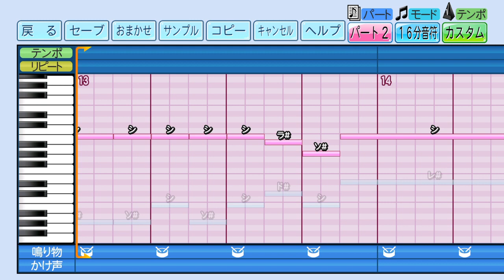【パワプロ2022】応援歌 かぐや様は告らせたい？〜天才たちの恋愛頭脳戦〜 OP『DADDY! DADDY! DO! feat. 鈴木愛理』(鈴木雅之)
かぐや様は告らせたい？〜天才たちの恋愛頭脳戦〜 OP 鈴木雅之「DADDY! DADDY! DO! feat. 鈴木愛理」
テスト動画